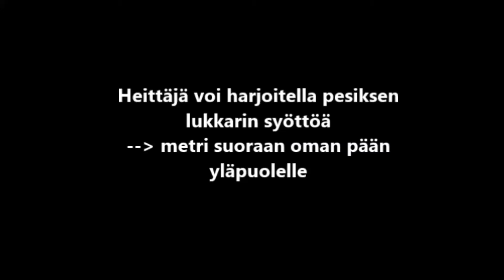Ketteryysrata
Käytä omaa ja oppilaiden mielikuvitusta ratojen tekoon! Voit yhdistää esimerkiksi pesäpallon lukkarin työskentelyn harjoitteeseen.